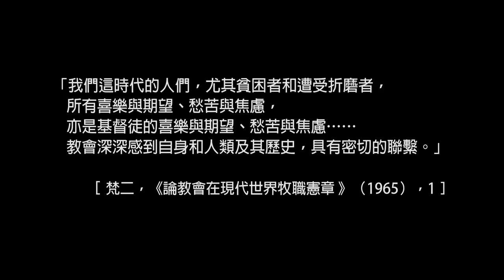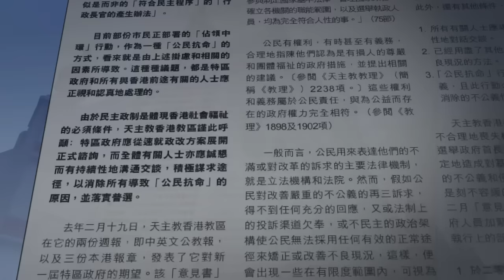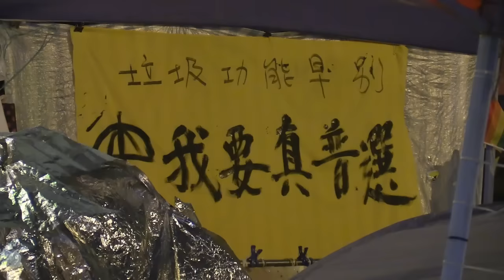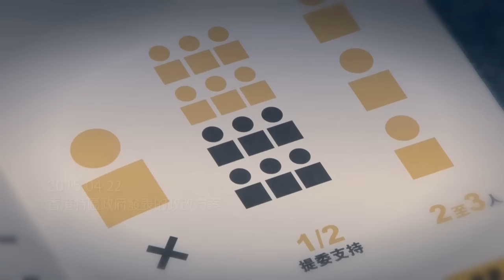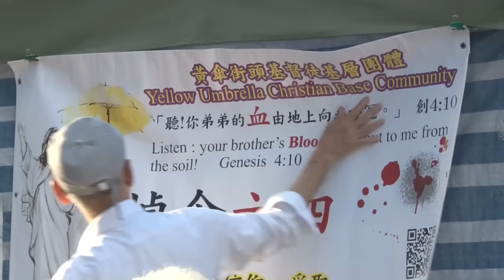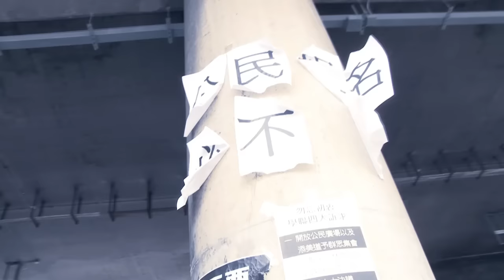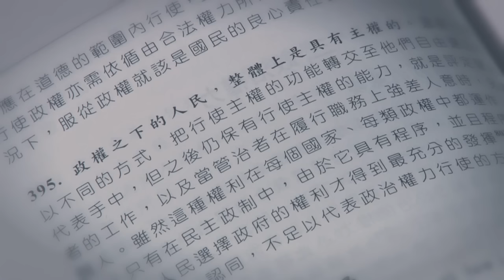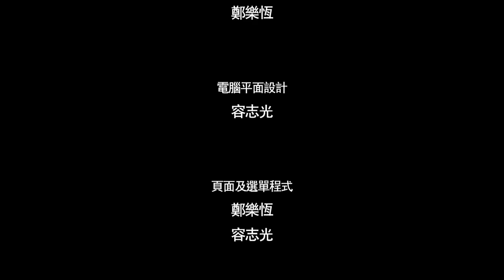我主我城：傘下期盼．信仰覺醒 My Lord, My City: Faith & Hope under the Umbrella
《天主教教理》1902條：
人的立法是否有法律的特色，全看是否符合正直的理性；
由此顯出，它的力量乃得自永恆律。
如果立法偏離理性，則應宣告為不義，因為它不再符合法律的定義；
而更好說是一種暴力。
（參看：聖多瑪斯，《神學大全》，第二集、第一部，第93題，第3節釋疑2）

The Catechism of the Catholic Church #1902:
A human law has the character of law to the extent that it accords with right reason,
and thus derives from the eternal law.
Insofar as it falls short of right reason it is said to be an unjust law,
and thus has not so much the nature of law as of a kind of violence.
(cf. St. Thomas Aquinas, Summa Theol. Ia-IIae, q. 93., a.3 ad 2um)

過去一年多以來，我們的家，我們的香港，發生很多事情，作為基督徒，如何自處？
這兩套紀錄片，目的是提供一些素材，讓大家從信仰角度作反思。
擁抱希望，日子還得往前！

For the past year or so, things happened here in Hong Kong, our home.
As followers of Jesus Christ, where is our place among all those?
These two documentaries aimed at providing materials for our reflection,
from the perspective of our faith.
Let us embrace hope and move forward!